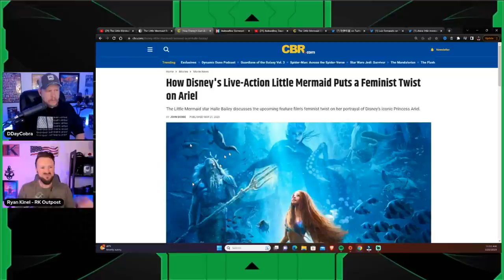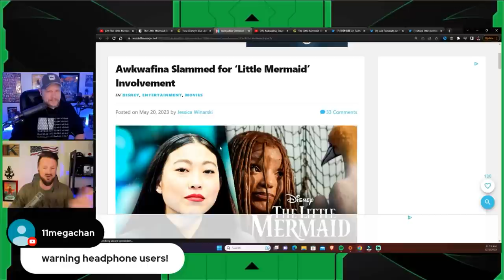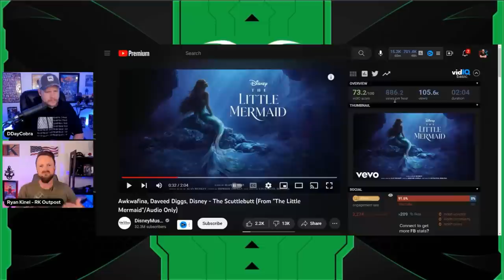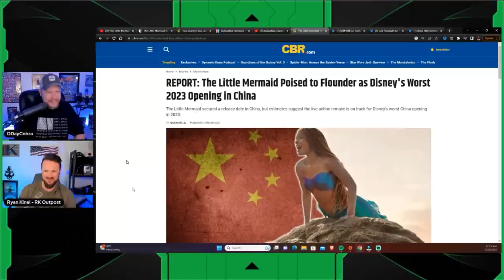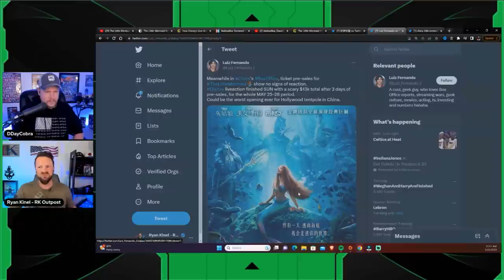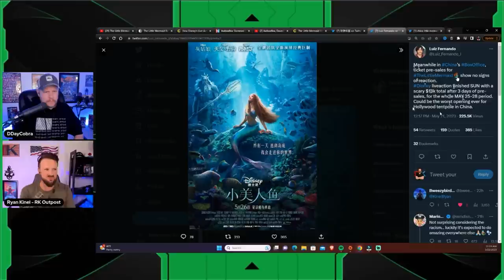The Little Mermaid is a DISASTER | China Box Office is EMBARRASSING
Jeremy Prime
10057, Pensacola
Florida, USA
32524